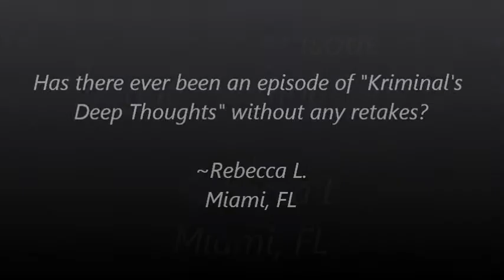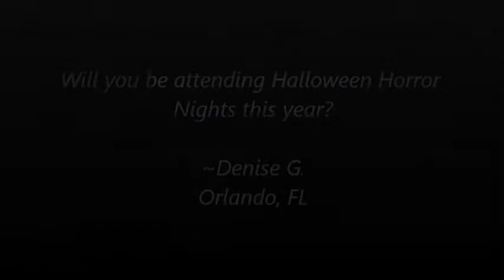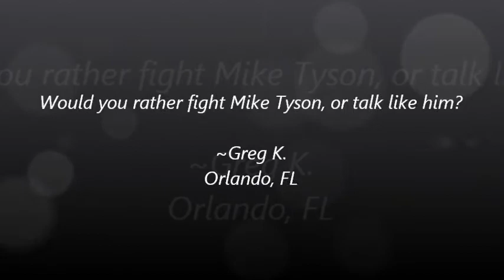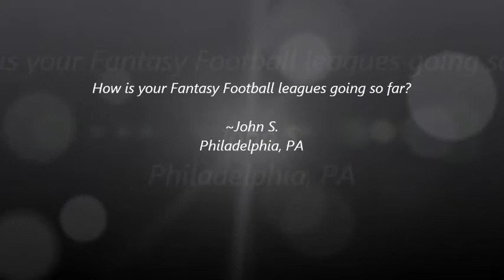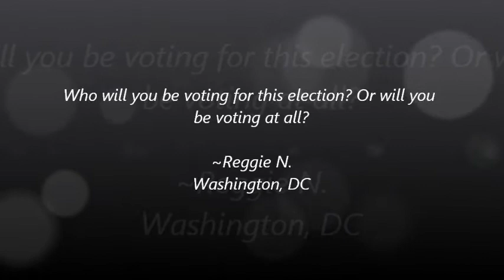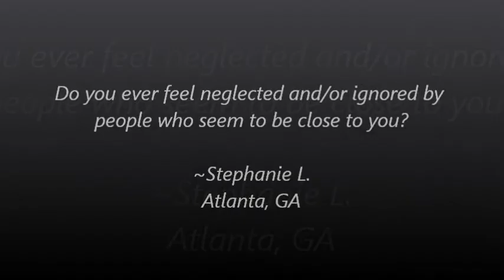"Ask Kriminal 2K12" - Episode #8 (9-23-2012)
10 more questions sent my way, and answered here for you to know a little bit more about me, and how I feel about certain things. Did yours make this episode? Find out now!